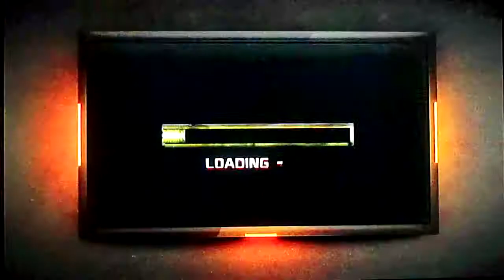Army parking 3D Parking game Android Gameplay